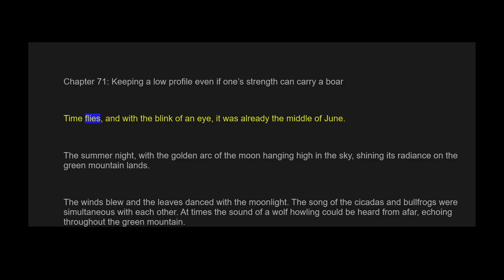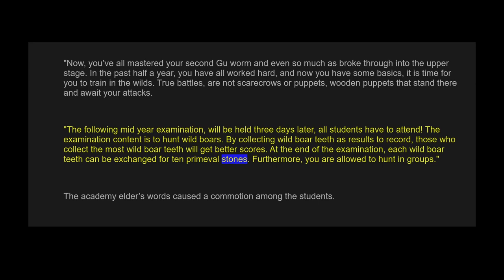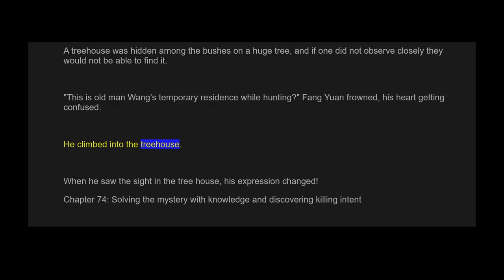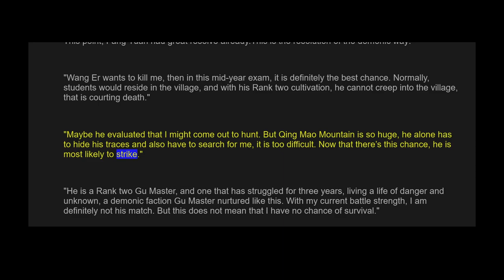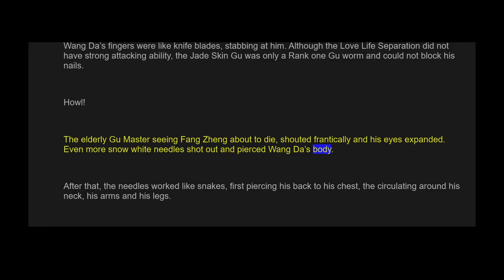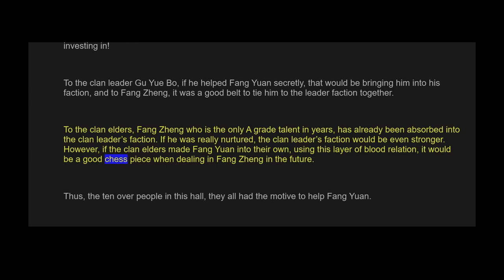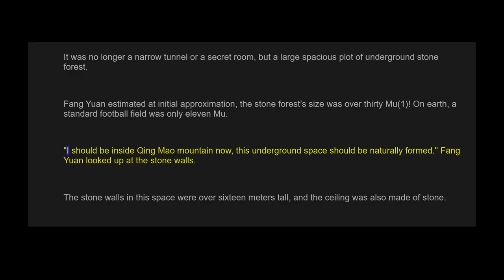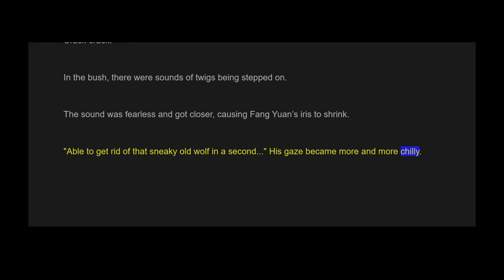Reverend Insanity Audiobook | Chapter 71 to 80 | (Master of Gu / Daoist Gu)